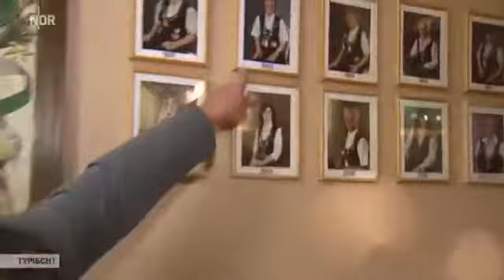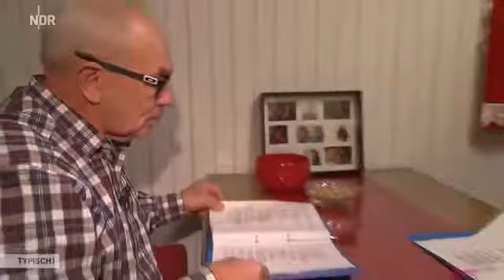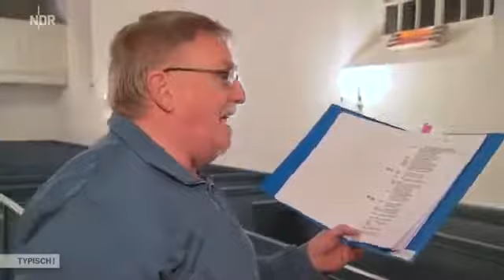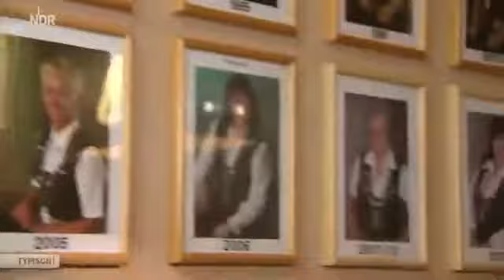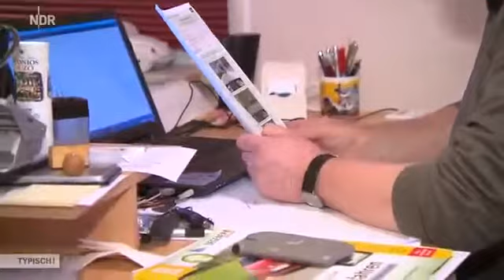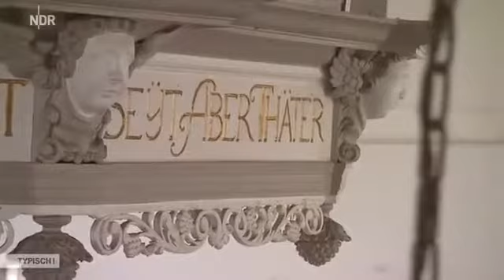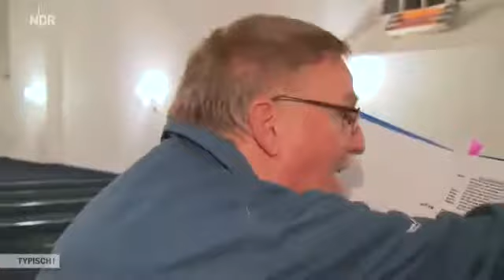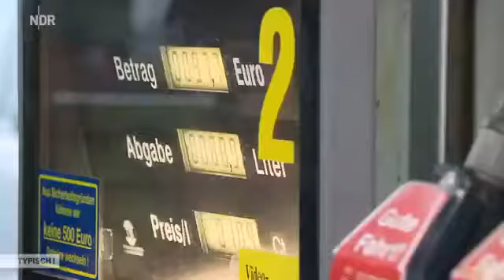Fahrausbildung Klasse T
Werner Davids ist Fahrlehrer in Wirdum in Ostfriesland. Bei ihm kann man auch den Treckerführerschein machen - doch eigentlich wollte er Musiker werden. Werner Davids ist Fahrlehrer in.

Beschreibung ▽ Bitte lesen ▽ Heute habe ich meine zweite und letzte.

Er wiegt 180 Kilogramm und alle nennen ihn den XXL-Wirt: Dieter Murck aus Kutenholz bei Bremervörde. Er hat die Festhalle im Ort gepachtet und sorgt . Werner Eggert hat mehrere Lokale in.